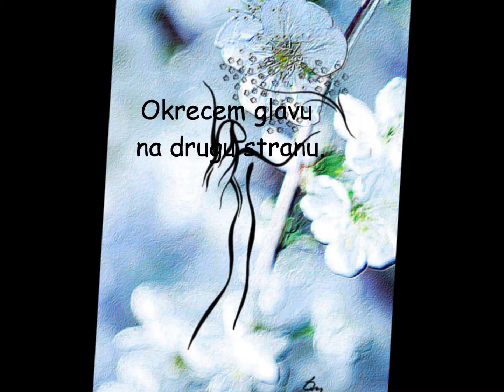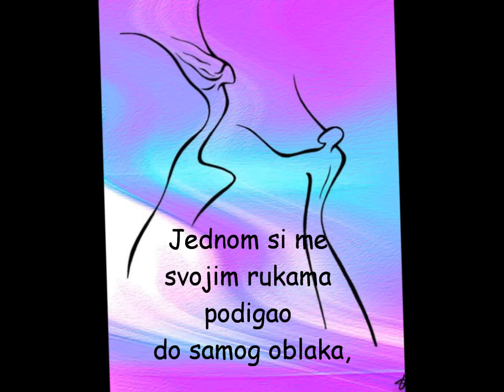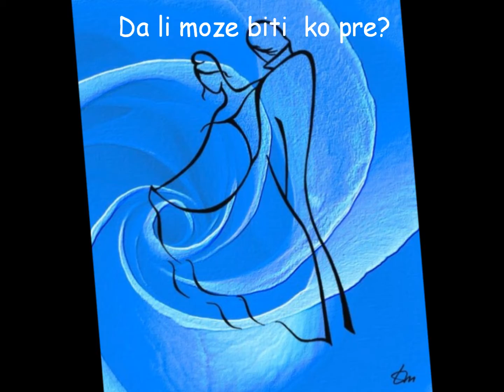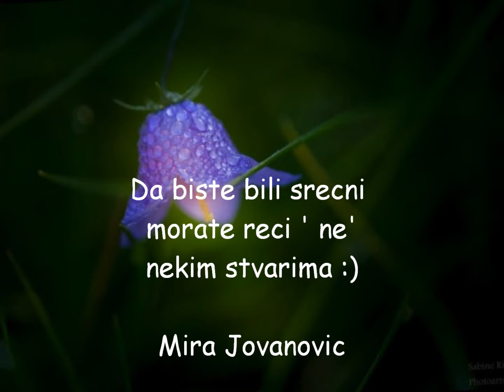Mirjana Vujicic - Ne zelim ikada da se secam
Na dar Mirjani Vujicic od Mire Jovanović,
Muzika:Free - Giovanni Marradi,
Artist:Tatyana Markovtsev